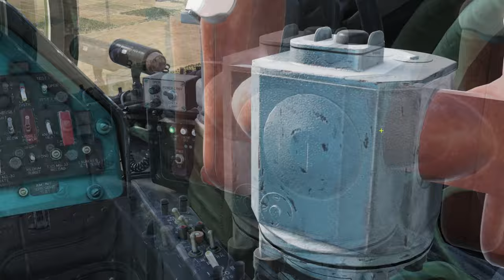DCS Mi-24P Hind: Sturm Operator